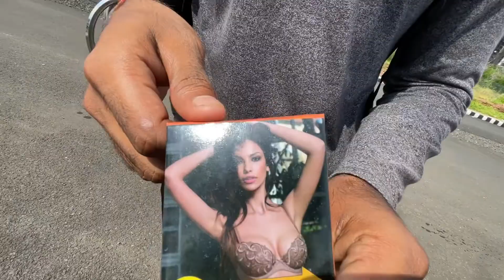Bike Silencer Ko Pehnaya Condom | Funny Video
about video
aaj humne apne bike par kia naya
experiment
humne apni bike par pehnaya condom
aur fir dekha kab fat ta hai
lekin ye bhi nahi tik paya humari gaddi ke samne

hit likes.

lots of  ❤️

mughe ap logo ka support chahiye app log mera support karo please we are family and agar ap logo ka support mughe ese hi milta raha to mai ap logo ke lie bike ka giveaway bhi rakhunga so please support me and meri video pura dekho

bike experiment 2